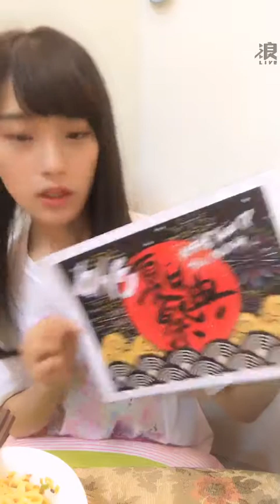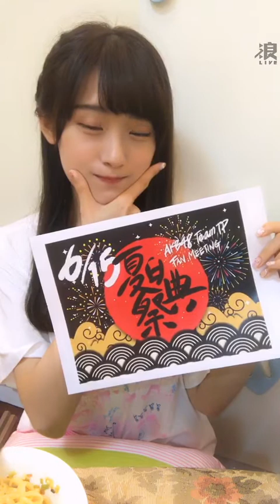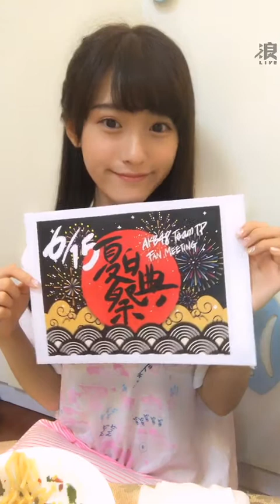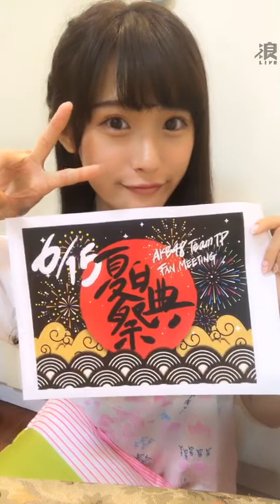190529 12:06 AKB48 TEAM TP 劉語晴 浪Live